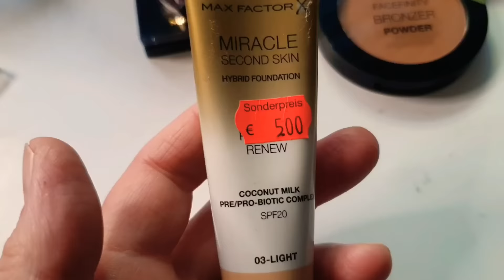Maxfactor | Kosmetik | Getestet | Foundation | Lidschatten | Rouge | Bronzer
Hallo, in diesem Video zeige ich Euch...Kosmetik von Maxfactor.